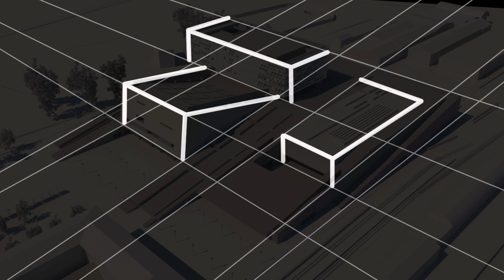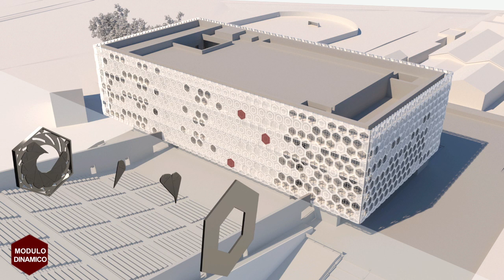Video Finale Master IN/ARCH in BIM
Video di sintesi a cura di Erika Albarello, Vanessa Arraez, Fabiana Cerocchi, Concetta De Stefano, Stefano Di Teodoro, Gianpaolo Foschini, Lavinia Grimaudo, Gaetano Pompilio, Giulia Aurelia Urbano.
Il video, risultato delle attività di animazione e post- produzione, illustra il tema del Master, opera dello studio ABDR Architetti Associati: il Nuovo Teatro dell'Opera di Firenze.